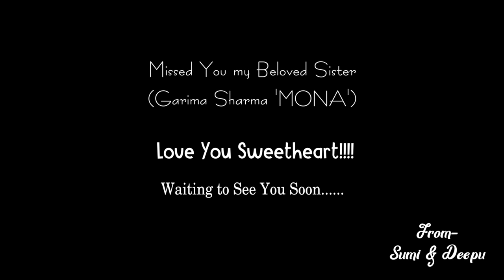THE BEST WEDDING TEASER EVER (Deepankar weds Srishti) 20th Nov, 2017 SAUMYA SHARMA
Hello viewers,
This is my brother's wedding teaser... (20th Nov, 2017)
Edited By- GAURAANG DIXIT
NATRAJ COLOUR LAB , BAREILLY

May GOD bless the two of you abundantly and May the love reign your lives forever.
HAVE A GREAT LIFE AHEAD..

The music used in this video is a copyright content of the following owner-
Song-Rang Dey (feat. The Wedding Story)
Artist-Amar Khandha & Harpreet Bachher
Album-Rang Dey (feat. The Wedding Story) - Single
Licensed to YouTube by-catapultdistribution (on behalf of THE WEDDING STORY); EMI Music Publishing, UMPG Publishing, BMI - Broadcast Music Inc., and 3 Music Rights Societies

The video is purely an entertainment video.